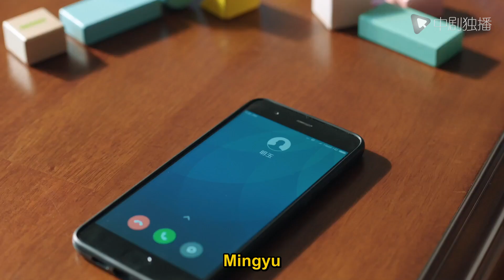【Español Sub】La Hija Rica Regresa 11｜doramas chinos｜El amor secreto de los ricos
► Sinopsis:
La presidenta pensó que solo era una aventura de una noche con un hombre, pero no esperaba un reencuentro fatídico. El destino de las dos personas siempre estuvo enredado... La traición a su familia y carrera fue que él siempre estuvo a su lado. Ella se va a casa... La presidenta a la que le encanta comer conoce a un apuesto chef, ¡y los dos finalmente se enamoran bajo la doble magia de la comida y el amor!